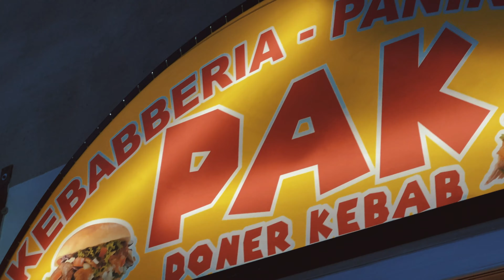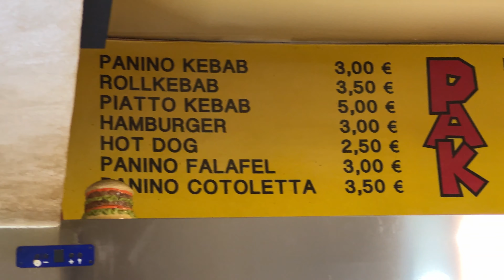VENDEN +200 KEBABS AL DIA | UN GIORNO IN UN KEBAB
Nacio en 1972 y continua con su gran sabor.
NOW RUZ to everyone (Feliz año nuevo Persa a todos)

💻  EDITING
Premiere PRO
After Effects
Inshot